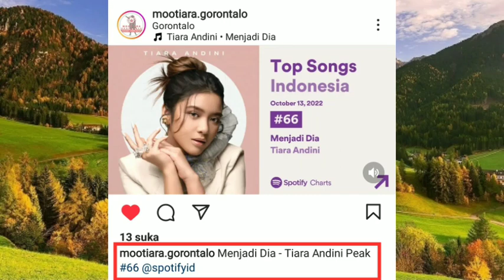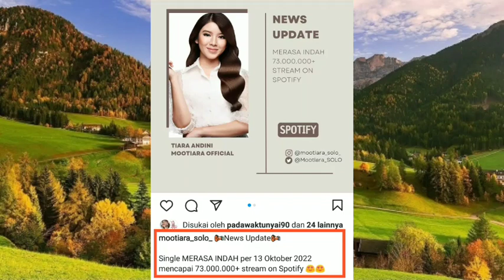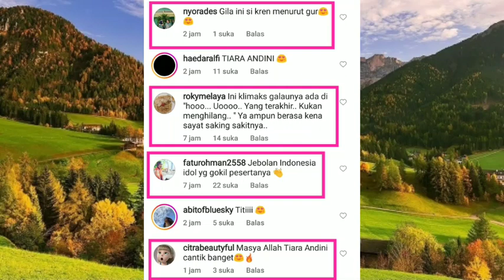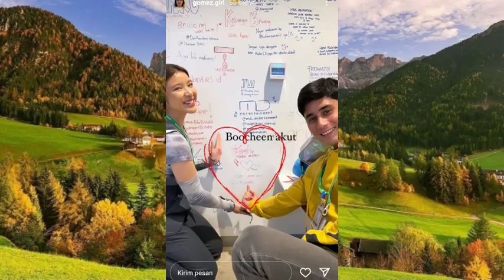Pasti Penasaran Banget dengan yang Ditulisakan Aa Alshad dan Titi di White Board